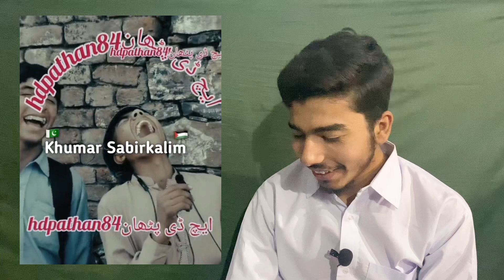PUSHTO FUNNY 😂😀TIKTOK VIDEOS REACTION II REACTION VIDEO BY UZAIR MALIK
This is so funny TikTok reaction video